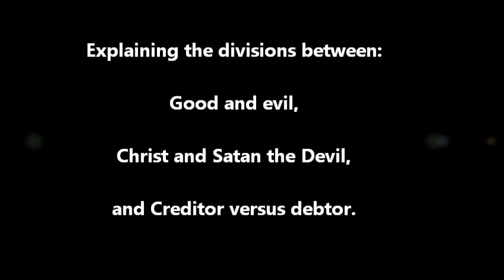40 - Explaining the divisions between good & evil, Christ & the devil, Creditor versus Debtor